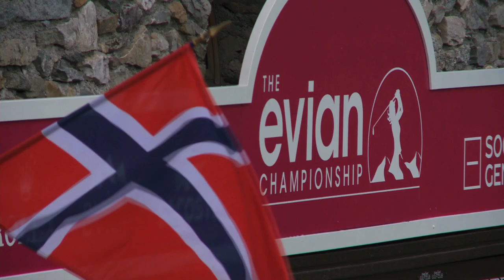Last Round Highlights - The Evian Championship 2013